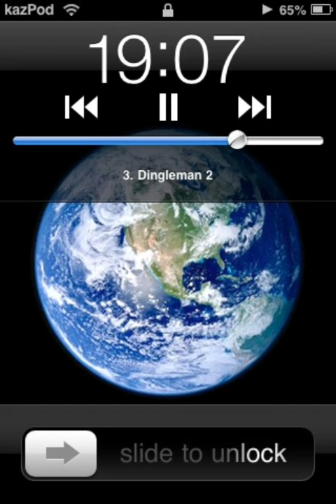Dinglebinglers vol. II - 3. Dingleman 2